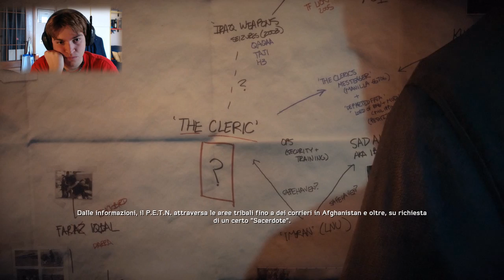MoH Warfighter - WalkThrough #5 [ITA - Sorella Curiosa]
Qquello che sto dicendo è solo perchè so che siete dei maniaci: in questo video mia sorella entra in camera.
Buona Visione!
Ti ricordo di lasciare un VOTO.